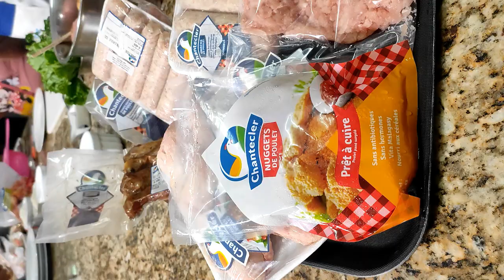PETIT CHEF WENDY DU 13 DECEMBRE 2022 BY TV PLUS MADAGASCAR